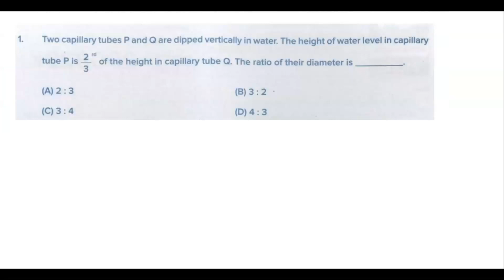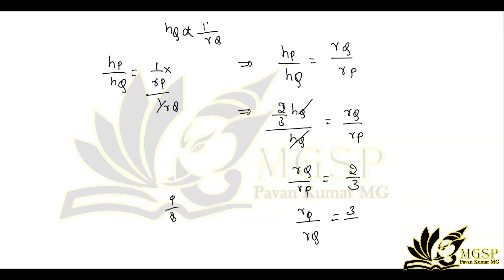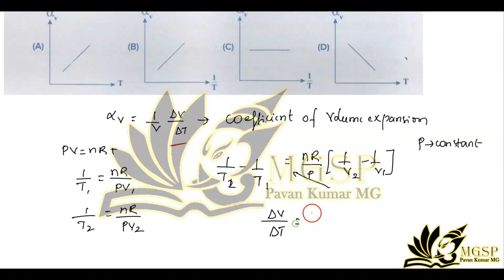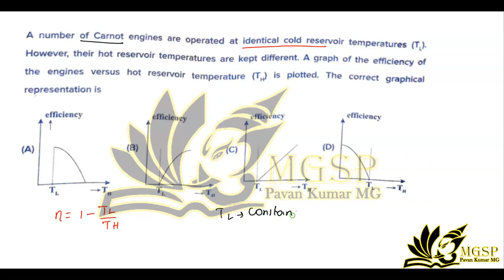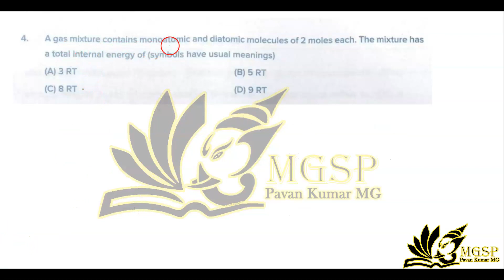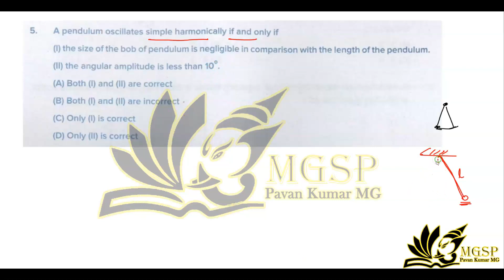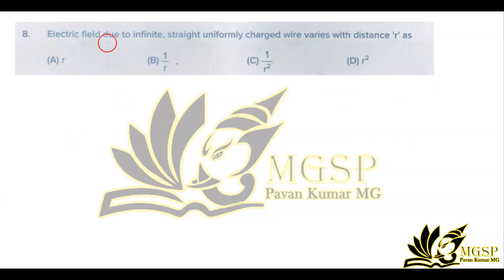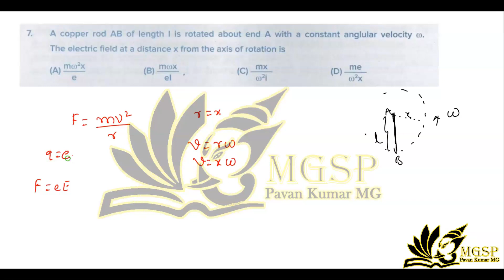KCET-2021 Physics solution explanation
Detailed Explanation of solutions